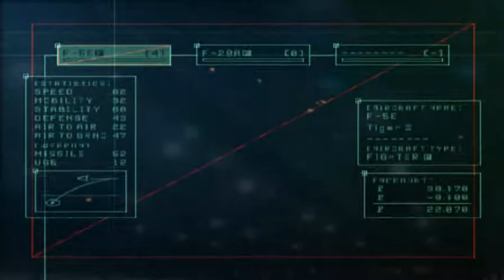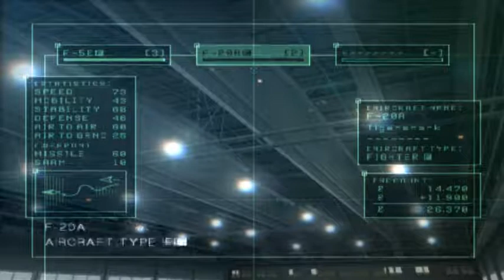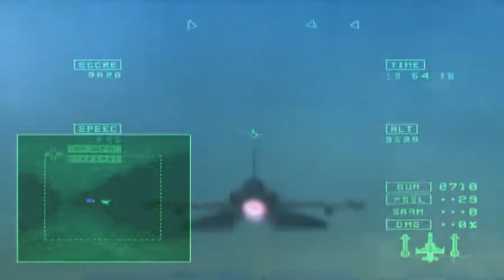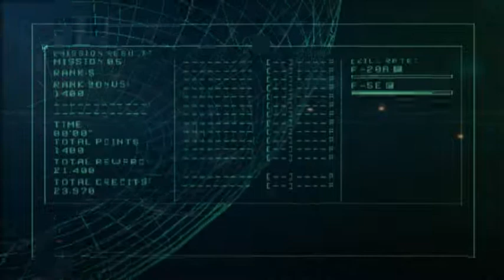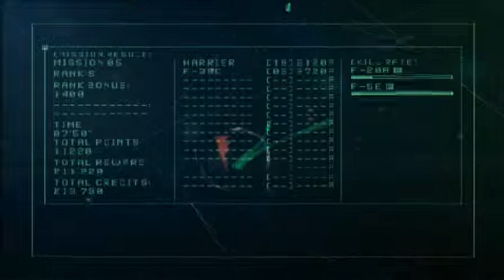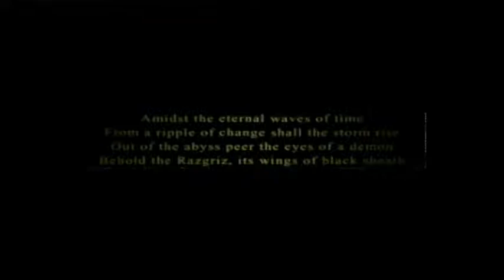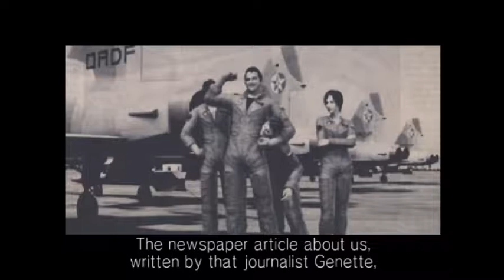OMDF 3rd Fleet Catastrophe - On This Day (September 30th) in Ace Combat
2020 REPORT
0930 HRS
Wardog Squadron deployed to Eaglin Straits to rainforce OMDF 3rd Fleet
1422 HRS
Wardog and VFA-206, led by CPT Marcus "Swordsman" Snow, defend fleet from Yuktobanian air assault
1442 HRS
Scinfaxi launches three burst missile strikes on fleet; OFS Buzzard and Vulture sunk and VFA-206 sans Snow wiped out; Wardog ordered to fly to Heierlark AFB to refuel, rearm, and escort trainees
1929 HRS
Wardog reaches Aurick Bay
2007 HRS
Wardog lands at Heierlark